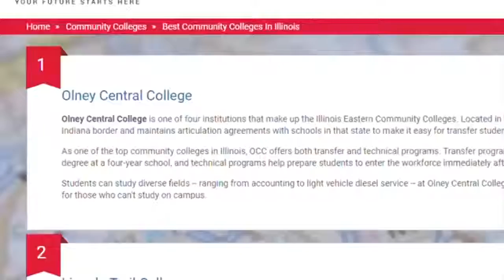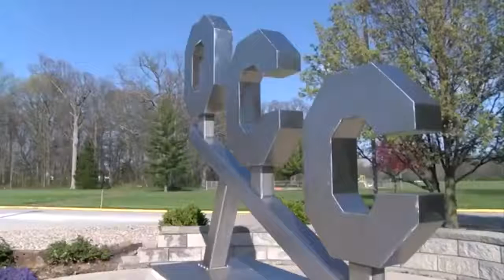Olney Central College receives top honors